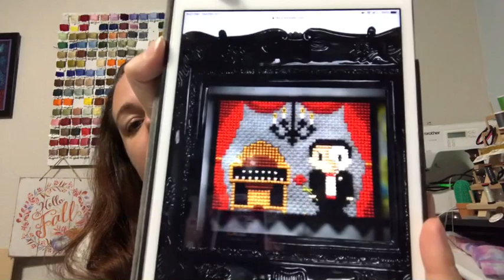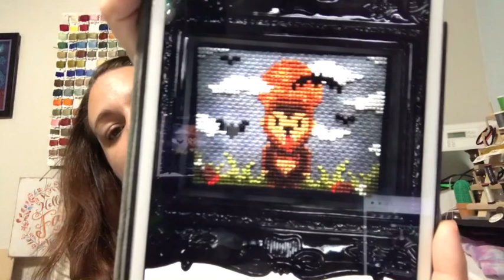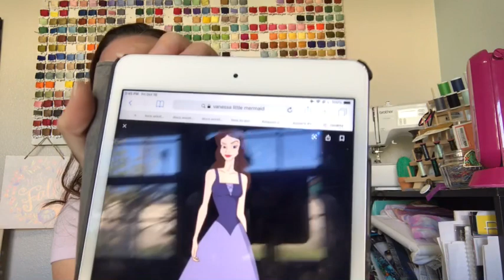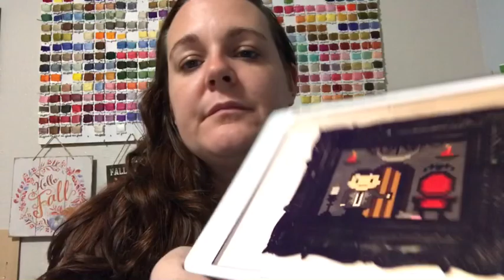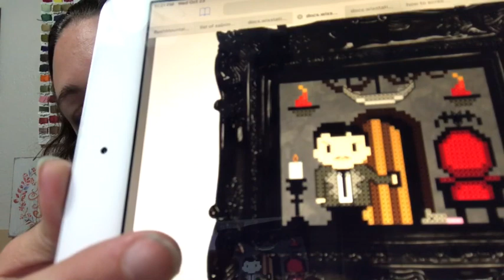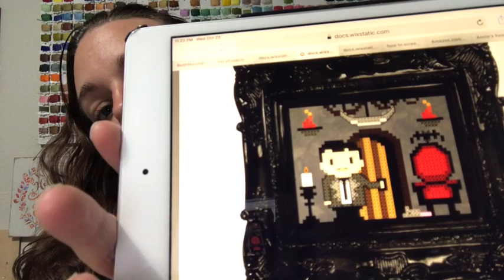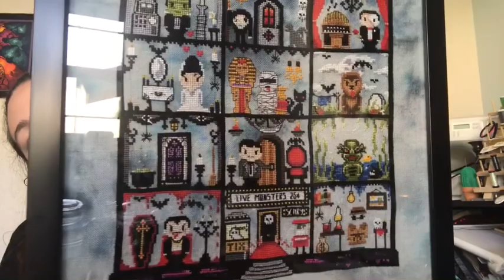Flosstube#62: A Spooky Finish!